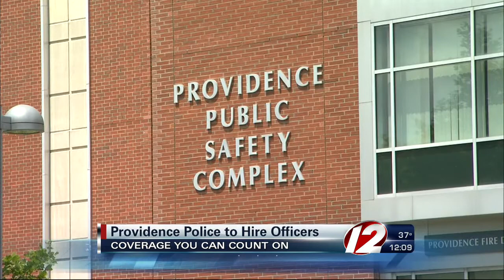Prov Police Officers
Providence getting more police officers